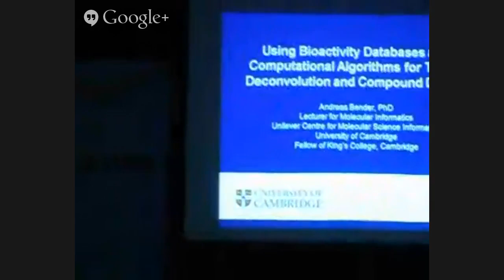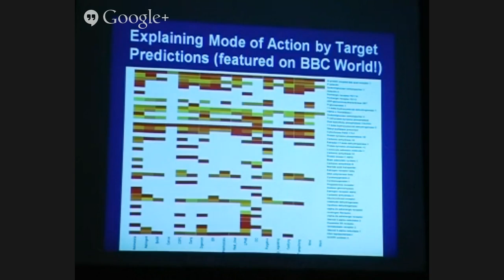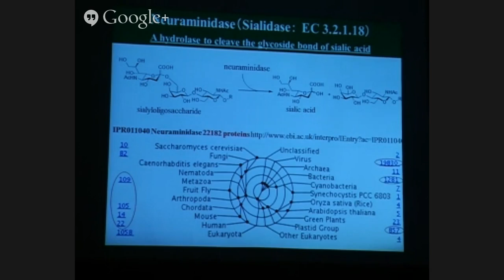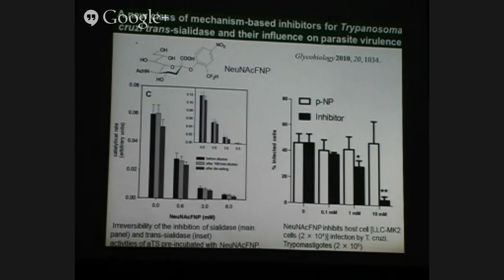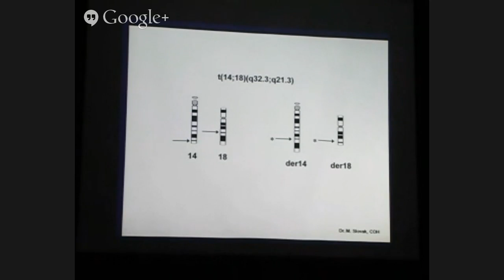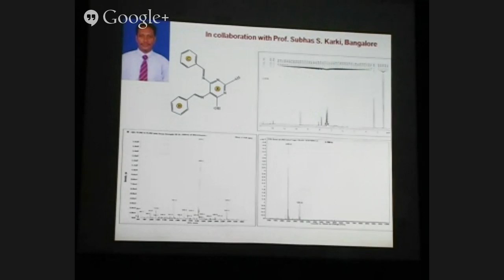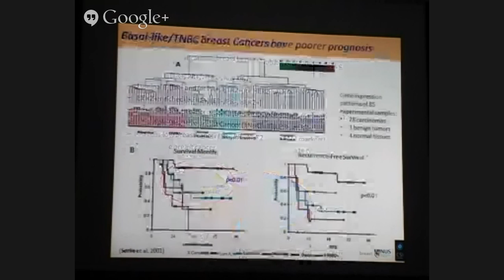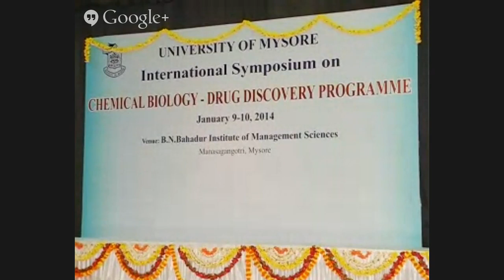International Symposium on Chemical Biology - Drug Discovery Programme 9th and 10th Jan 2014_5